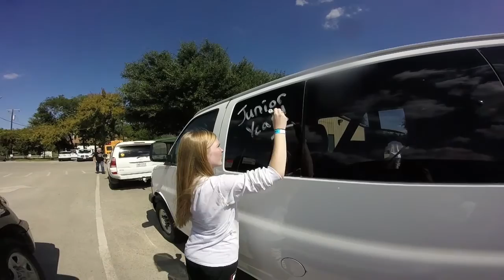Fun With Friends- September 2015 (Avicii-Wake Me Up)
Just a few things I did in September. Enjoy!